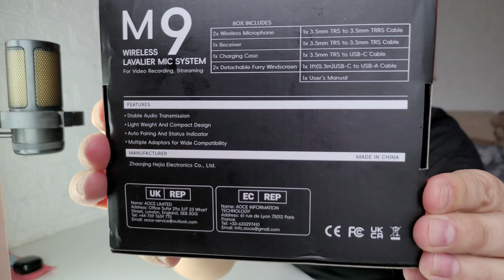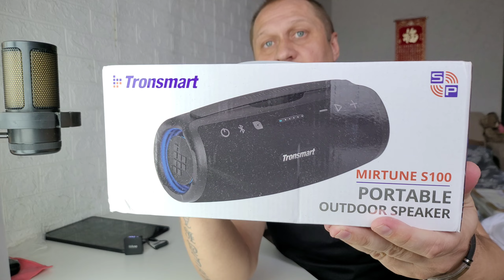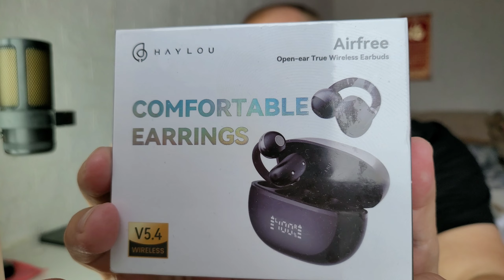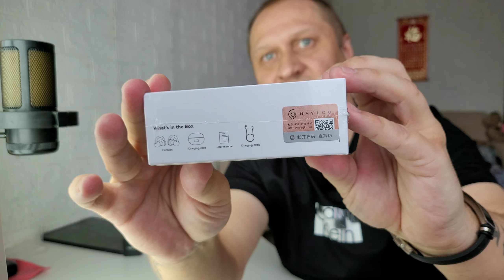FIFINE M9 - РАДИО ПЕТЛИЧНЫЙ МИКРОФОН ДЛЯ СМАРТФОНА, ПК И КАМЕРЫ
Микрофон